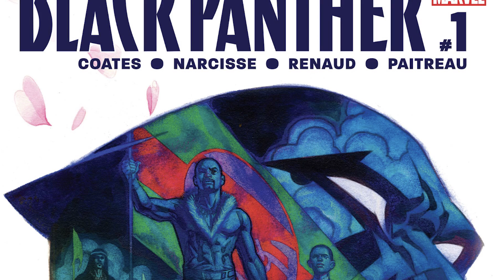Killmonger: New Origin Begins!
New Videos Post:
Monday
Wednesday
Friday